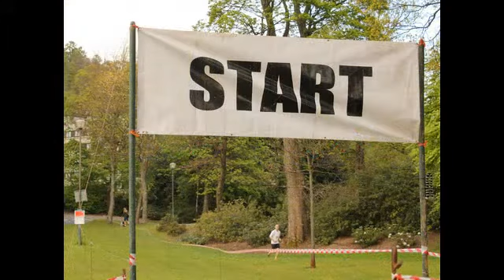The Dumyat Hill Race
Photographs taken by Roberta and Alex Houston of the Dumyat Hill Race 2012. The song "Race To The Finish" was written by Alex Houston and is sung by Moira Walker.
� 2012 All photographs are the copyright of Roberta and Alex Houston; the musical composition and recording are the copyright of Alex Houston; the audio-visual video is the copyright of Alex and Roberta Houston.